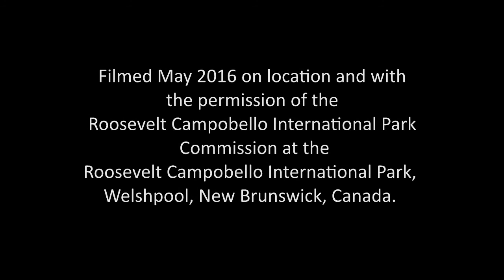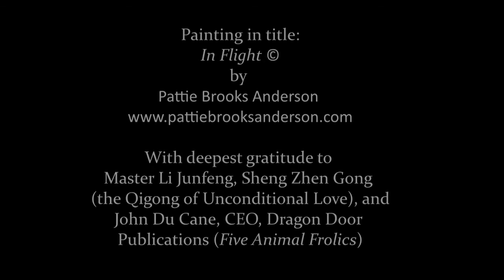IN FLIGHT - Extinction Dance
IN FLIGHT: Extinction Dance is a spiritual qigong/yoga dance film in honor, remembrance and mourning of extinct and endangered species.
Every day, 150-200 species become extinct. These lifeforms include mammals, reptiles, amphibians, birds, insects and plants.
As a devotional offering to Nature and the Divine, this film is a prayer embodying love and reverence for all life.

The flowing movements of qigong (life-energy cultivation) are inextricably intertwined with Eric Ewazen's profoundly beautiful oboe concerto, Down a River of Time.

The first concerto movement: "past hopes and dreams"
accompanies expressions of love and compassion.
This section ends with the Crane Animal Frolic from the ancient Five Animal Frolics Qigong, the crane threatened at the
end by toxins and climate change.

The second concerto movement: "and sorrows"
provides the soundtrack for the remaining four animals of the Five Animal Frolics: Bear, Tiger, Monkey and Deer.
Dramatized at the conclusion of each animal form are threats facing them: habitat destruction, poaching, deforestation, hunting.
The concluding movements of a crane on the way out of existence express the sorrow of living in this time of human-induced mass species extinction.

The third concerto movement: "and memories of tomorrow"
is the music for Nancy Herzberg's original creation, the Goose Goddess, originally inspired by Dayan (Wild Goose) Qigong. The
site is the SunSweep sculpture, part of an international art project, aligned to the North Star, solstices and equinoxes.
The Goose Goddess depicts rising up from despair and grief with strength, determination and joy, as the sun rises in the east.

arises from and is dedicated to the Heart Mountain Yoga community, Florence, Oregon,

It was filmed on location and with the permission of the Roosevelt Campobello International Park Commission at the Roosevelt Campobello International Park, Welshpool, New Brunswick, Canada.

The soundtrack is Eric Ewazen: Down a River of Time.
[Andrea Gullickson (oboe), Czech Philharmonic Chamber Orchestra cond. Lucia Matos
Cala Records CACD1037
Recording used by permission of Cala Records Ltd.]